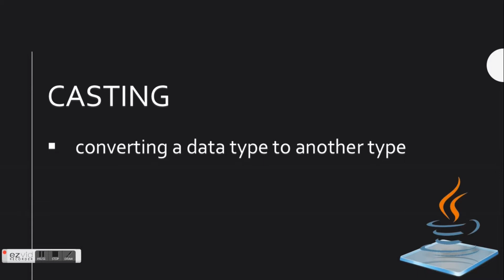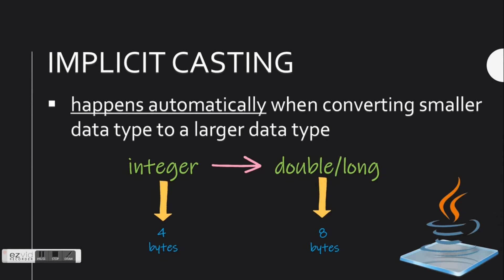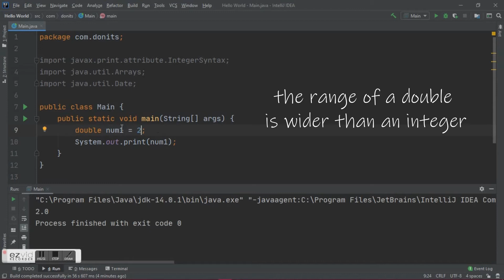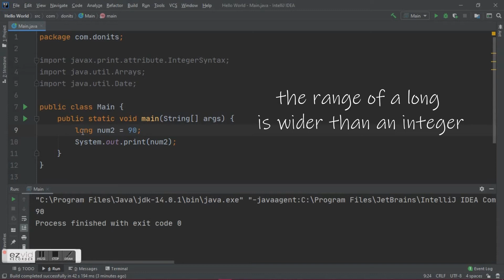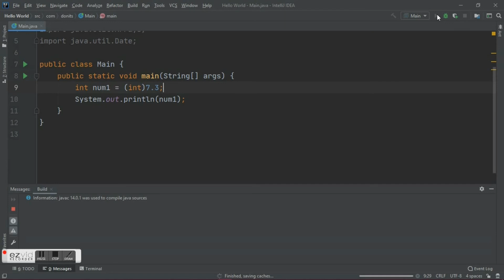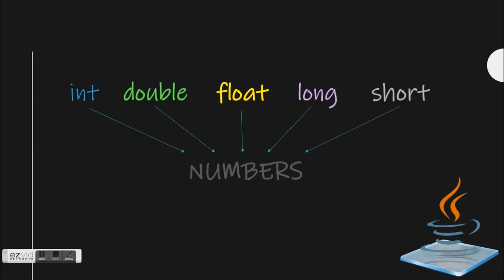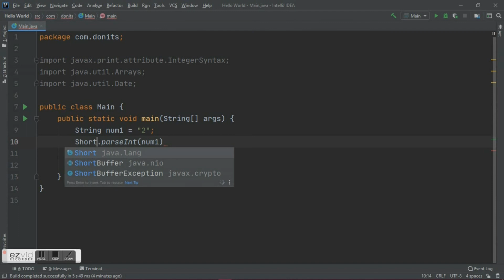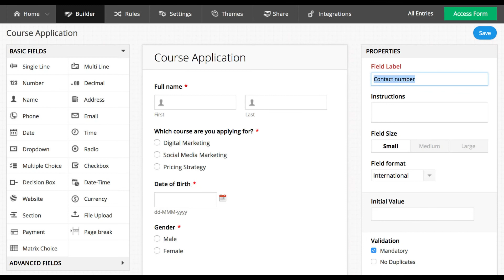Lesson 11: Casting (Java)